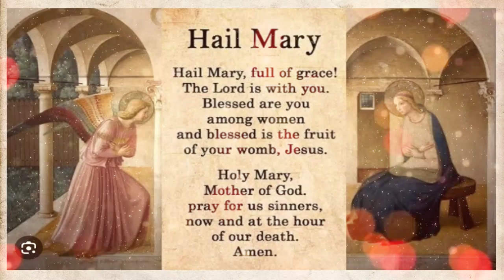Lukas 1:39-54//Renungan Harian Rabu, 31 Mei 2023